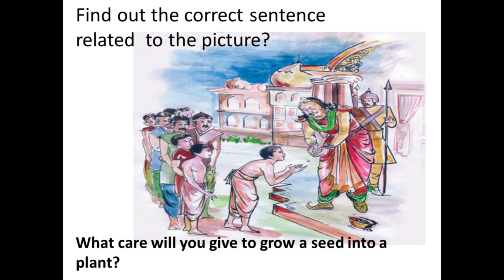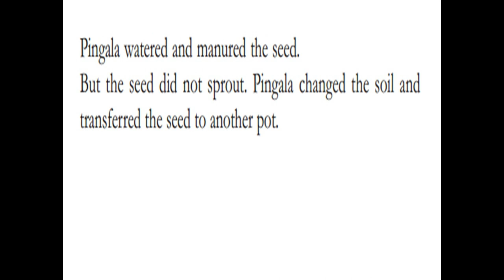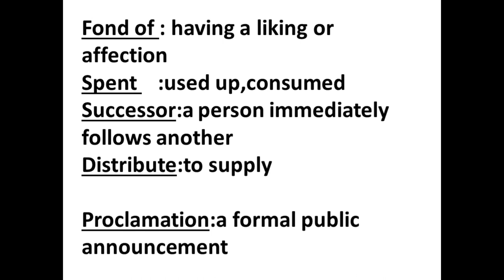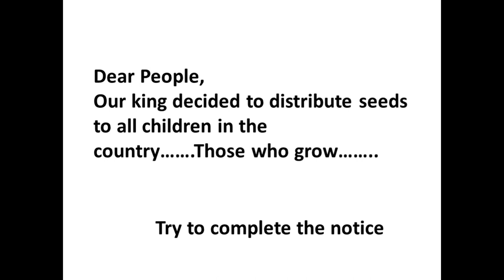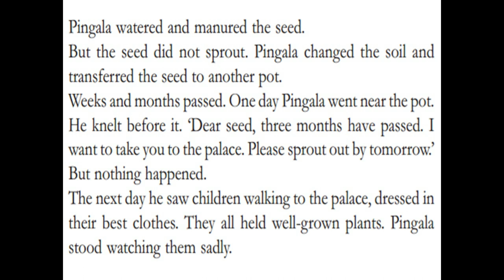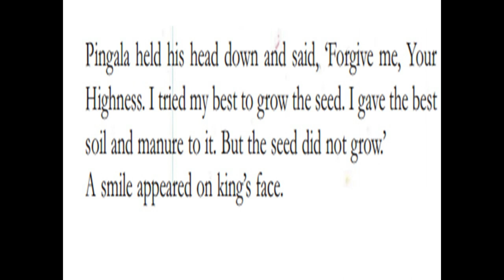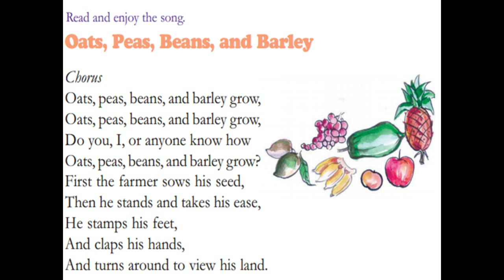English teaching material fourth standard Seed of truth newTLM english 4th STD-kerala state syllabus